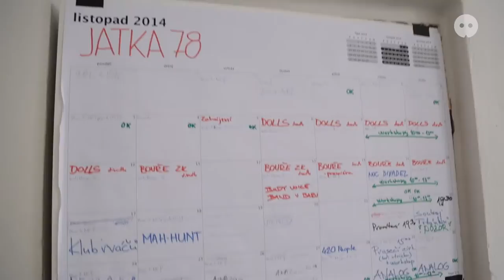Štěpán Kubišta a Jatka78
Odešel z Nové scény, pomáhá rozjíždět ještě novější. Štěpán Kubišta, manažer Jatek78, o projektu, který byl dlouho snem a za chvíli se stane realitou.